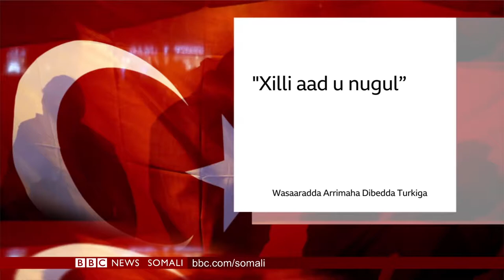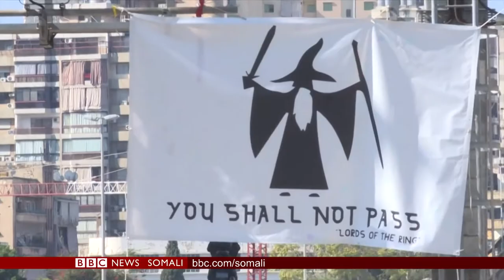Wararkii Caalamka iyo Caawa Waxaa inoo Soo jeedinaaya Wariye Cabdi Bidhaan